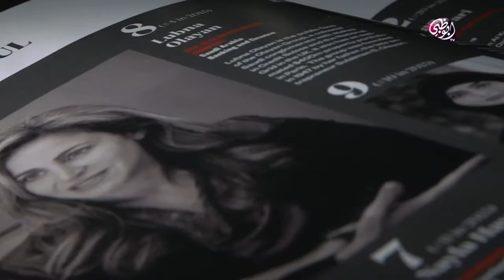إماراتية بامتياز زينب محمد تكشف لنا عن الجوائز التي حصلت عليها